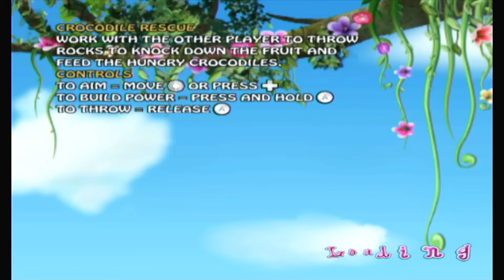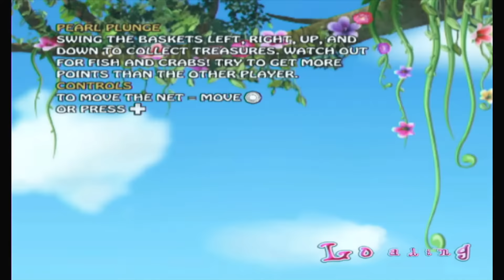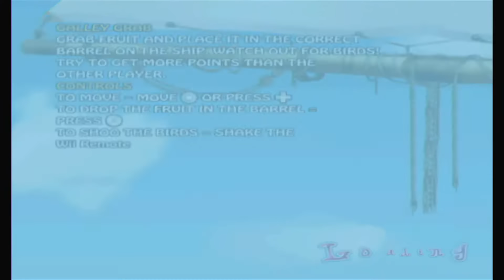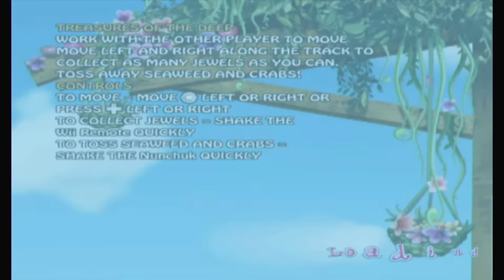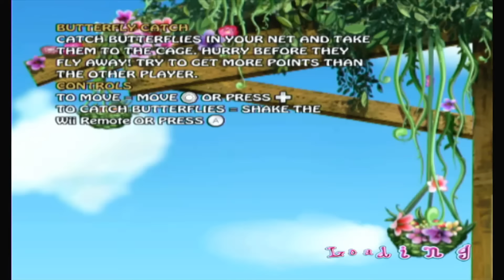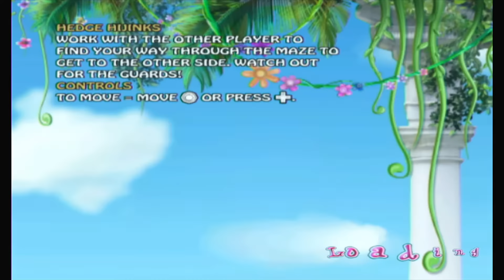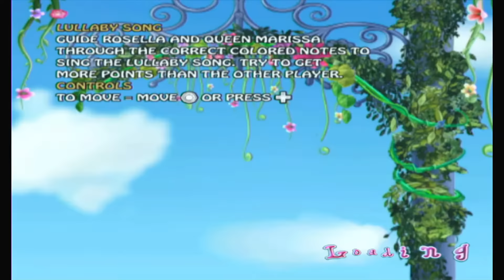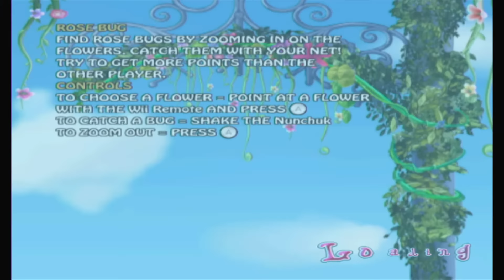Barbie As the Island Princess Wii Playthrough - Barbie & Dumbo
Barbie as The Island Princess follows the storyline of the popular DVD launch in a fun party-style format. You'll play as Rosella the shipwrecked princess who is raised by a "family" of animal friends and rescued by Prince Antonio from her tropical island. Through a series of mini-games featuring music and characters from the movie you will venture from Rosella's island home to the Prince's coastal castle in a fun-filled adventure!

Developers: Human Soft, Nordcurrent
Publishers: Activision, Fox Interactive

Platforms: Game Boy Advance, Wii, Microsoft Windows, PlayStation 2, Nintendo DS